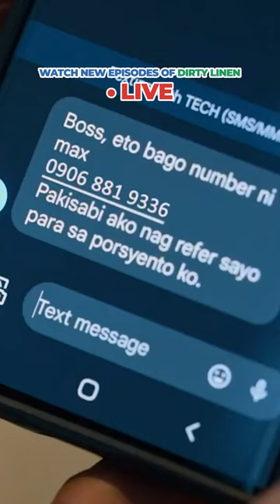Talagang gigil na gigil si Lemuel matunton silang lahat. 😳